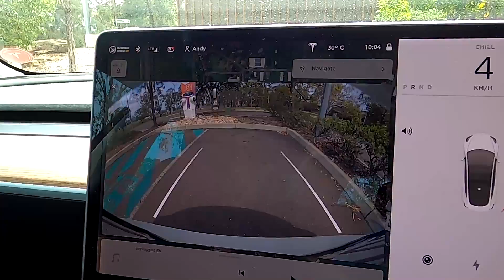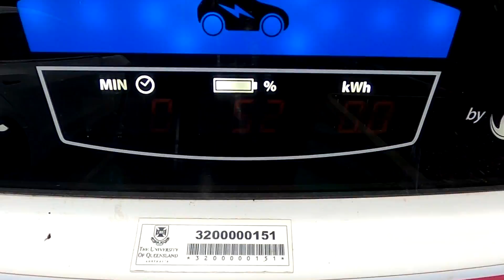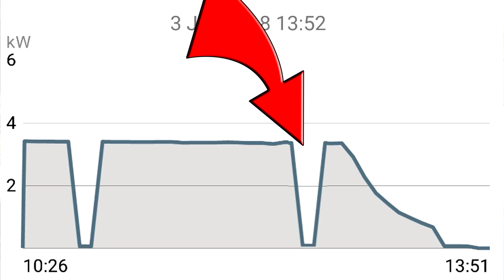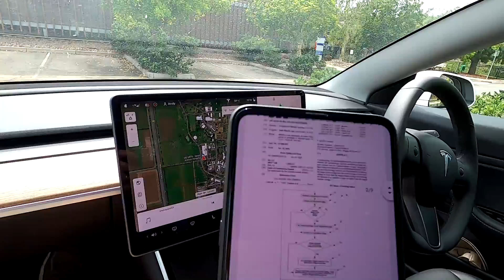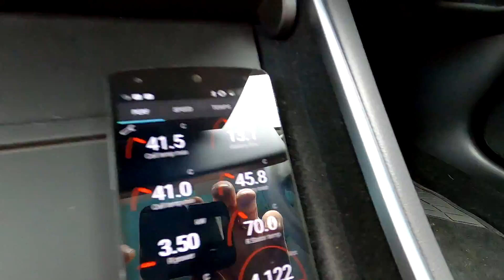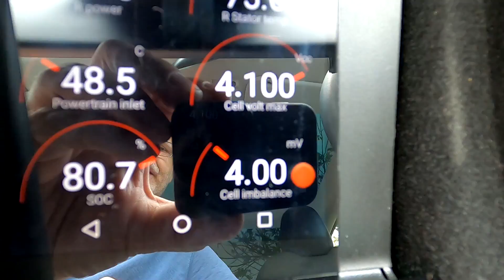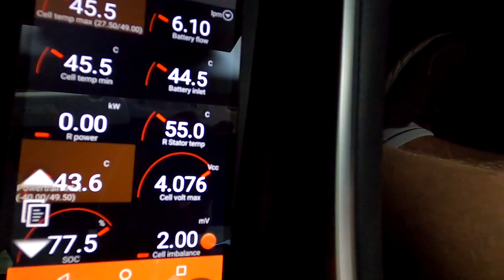EP330 - Tesla has a self-balancing battery??? Last time 50kW charging for the Teslander!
The Tesla Model 3 Australia Vlog!

So, here we are on our trip to the UQ charger to get the last 50kW charge into the Teslander for free. Yes, from tomorrow it will cost $0.20/kWh. Still cheap as chips, it's the same price as I charge at home. So no real reason to come here again, right!?

While I'm charging, I tell you the story of  Tesla's self charging battery and the patent they have since 2009 on this. It seems like, you don't need to charge the battery to a certain level to trigger this...

- Bonus Videos
- Live Streams
- Hangouts
- Live Chat and discussions

I'm on Twitter too: 🐦@Model3AU

Are you a music maker and looking for some collaboration? Hit me up with an email (channel/About).